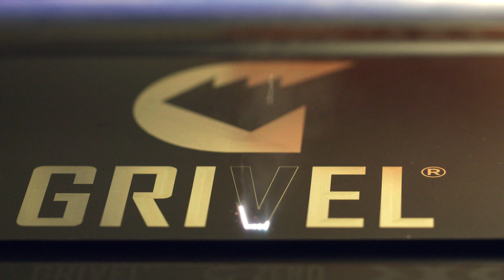This is Grivel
Since 1818 we have been inventing, modelling and going further.
We are mountaineers and metalworkers. We have forged, cut and filed the tools that have accompanied the greatest endeavors in the history of mountaineering.
The desire to discover is within us. Every day we search out new routes with talent and the latest technologies, for today's and tomorrow's climbers.
The Alps are the testing ground for our products, to reach the most remote and difficult mountains and walls in the world.
We want everyone to find and climb their own mountains.
Each seeks their own summit, their own path: to each their own.

Subtitles available in English, Italian, French, Spanish, German, Japanese and Russian